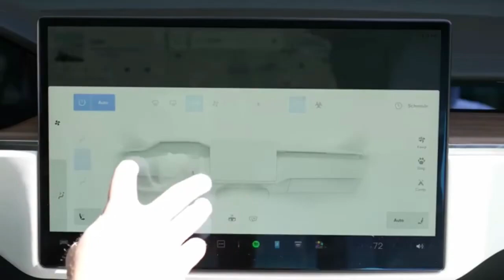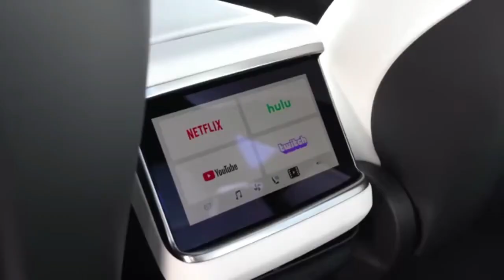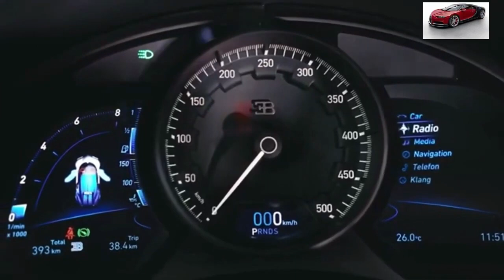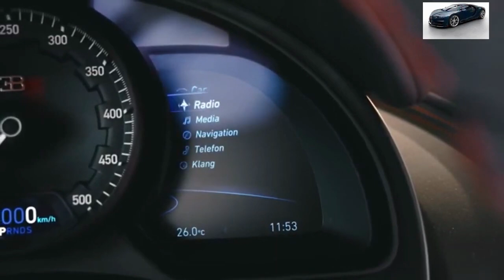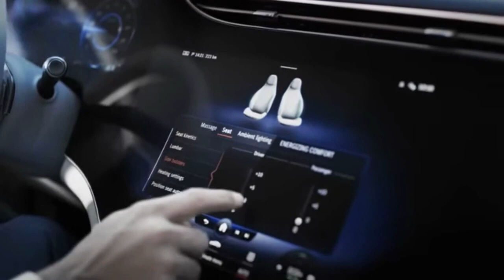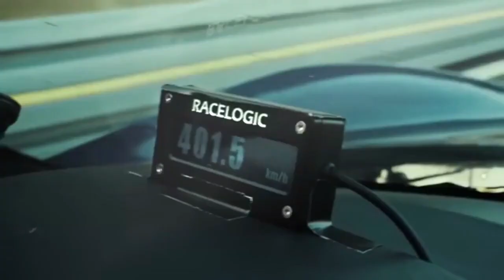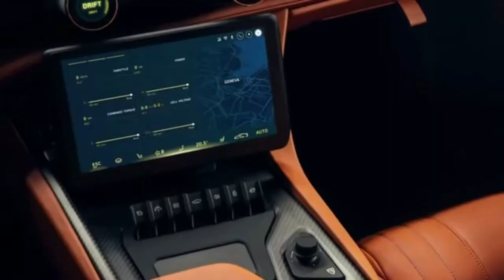Most Advanced Vehicles in the World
Get ready to be amazed by the most advanced vehicles in the world! From futuristic cars to innovative airplanes, this video showcases the cutting-edge technology that is shaping the future of transportation.